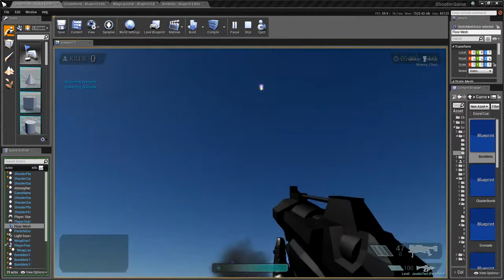Unreal Engine 4 - Cluster Bombs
A simple Blueprint-made cluster Bomb launcher.